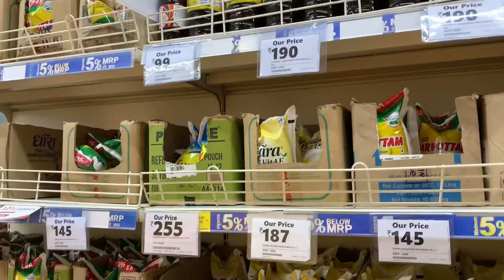Aaj Maine Ek Bhai Ka Hunter 350 Raste Main dekha 🔥🏍